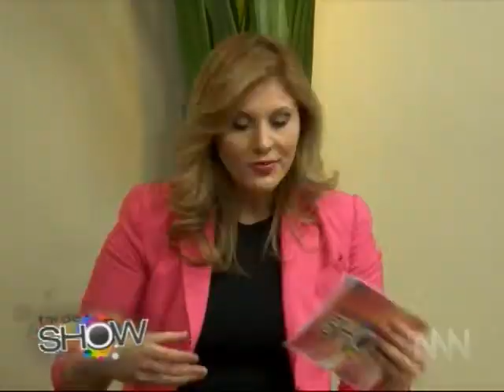silvio de souza em Tarde Show - TV Mogi News - 24 Horas Ligada em Você!.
Entrevista com Silvio de Souza no TV Mogi News.
Falando um pouquinho da minha Arte Mímica, e de minha Vida, como Ator.